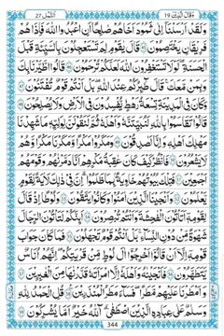Para - 19 | Khowar Tafseer Quran e Majeed | Mulana Habib ullah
Quran e majeed khowar Tafseer
Mudaris_Mulana Habibullah
FM97 Studio Production
Host and Rec by Shahid Ahmad